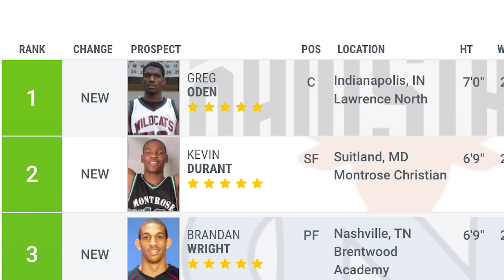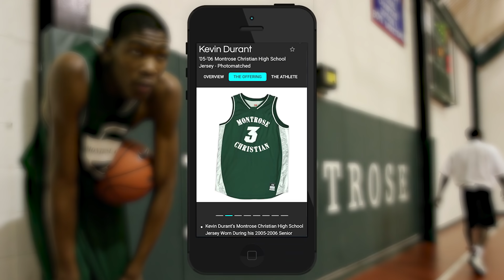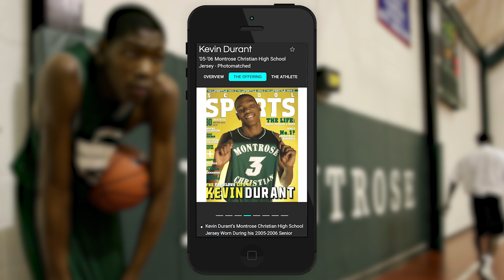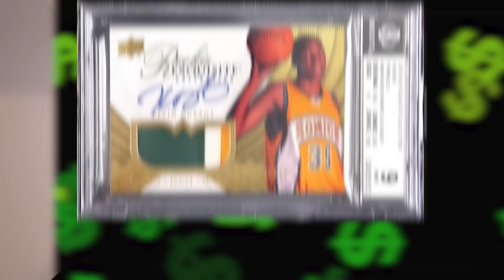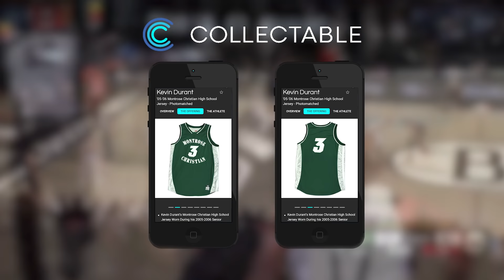Journey to Collectable: The Story Behind Kevin Durant's High School Jersey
Before Kevin Durant became one of the best basketball players of all-time, he was a senior at Montrose Christian High School. For today's "Journey to Collectable" episode, Frank tells the backstory behind KD's jersey from that year, as he highlights why it's one of his best memorabilia items in existence.

We've partnered with Collectable to share the incredible stories behind the best sports collectibles in the world.